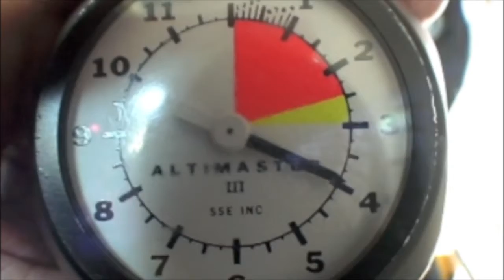Ruben Vargas's Tandem skydive!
Ruben Vargas's tandem skydive on Sunday, September 30, 2012 with Charles Lane.